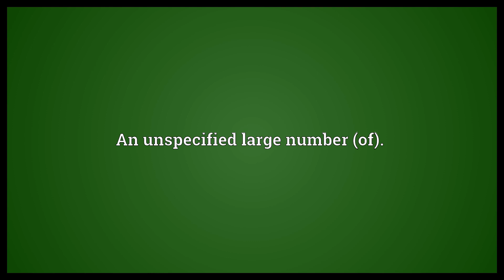Infillion Meaning | Wordogram